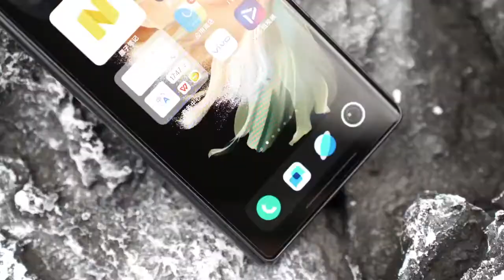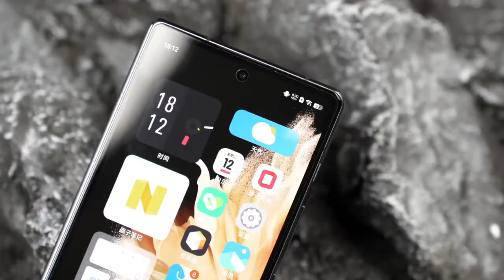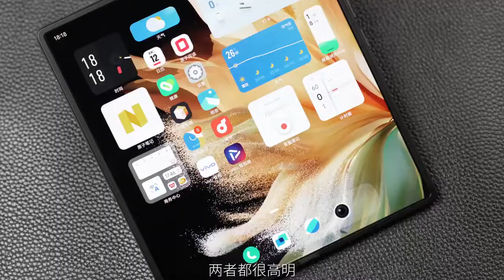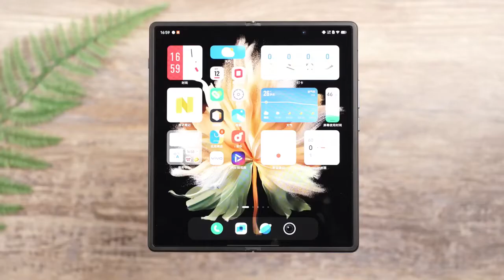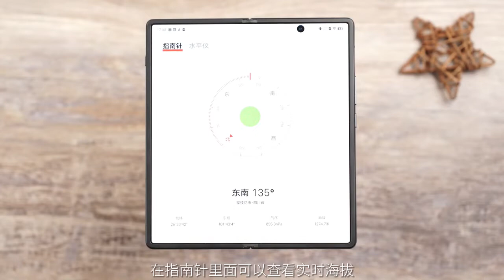Vivo X Fold Unboxing and Hands On Review-Gaming & Camera Test BestTech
Vivo X Fold Unboxing and Hands On Review BestTech